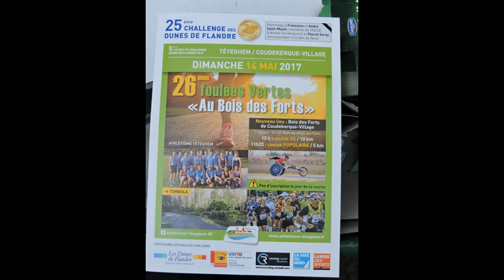montage video ravensberg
Départ du Ravensberg 2017.
N'oubliez pas les Foulées Vertes le 14 mai 2017 à Coudekerque Village